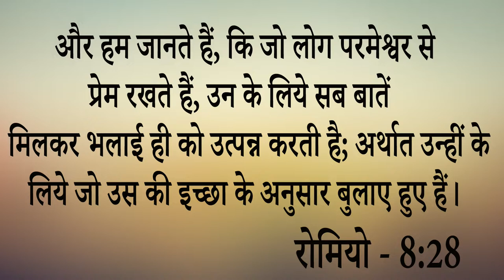Big Testimony || भविष्यवाणी को RECIEVE करने के बाद इस बहन को मिली बड़ी आशीष